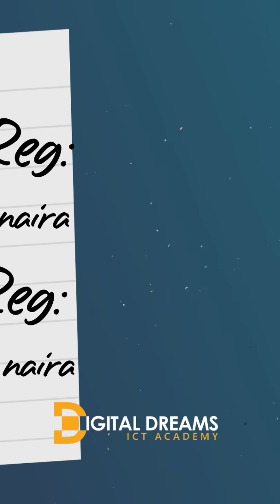Digital Dreams Kids Coding Bootcamp starting 1st August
Hi parents it is here again. The Digital Dreams Kids Coding Bootcamp.

come and learn
Scratch Programming
Web Development
Robotics
Android Development
Python